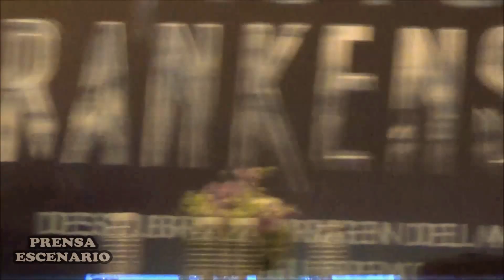VICTOR FRANKENSTEIN - CONFERENCIA DE PRENSA- PARTE 3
Tercera parte de la conferencia de prensa en la Ciudad de México con los actores Daniel Radcliffe y James McAvoy, que vinieron a promocionar la película "VICTOR FRANKENSTEIN".

Estreno en cines a partir del 27 de noviembre.